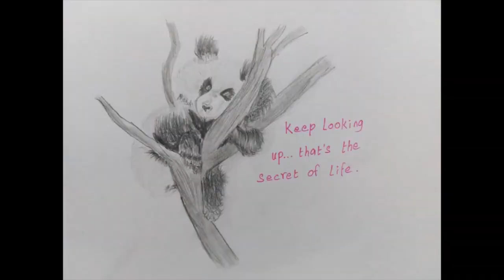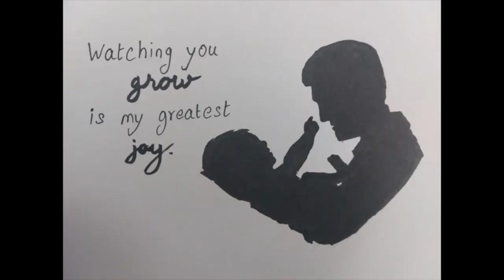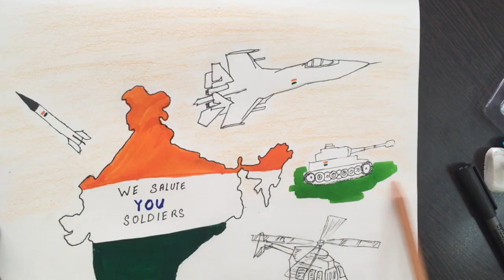Mithra Art Studio Saga VI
Welcome to Mithra Art Studio

Hey everyone, as we are reaching our 100 videos mark, thought of making a series where past videos posted in our channel are complied and made into a timelapse video.
Please do watch till the very end and enjoy it, do comment you opinion on this series or the new take in our channel, hope you all like it